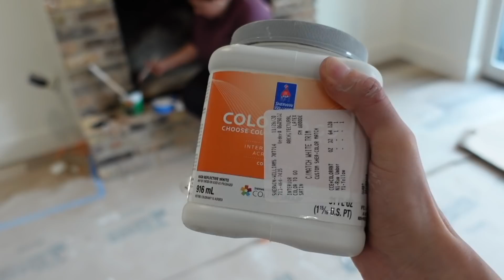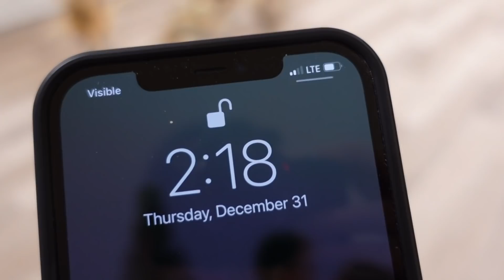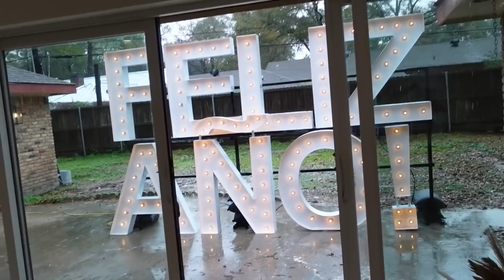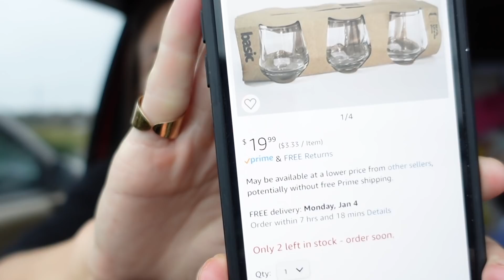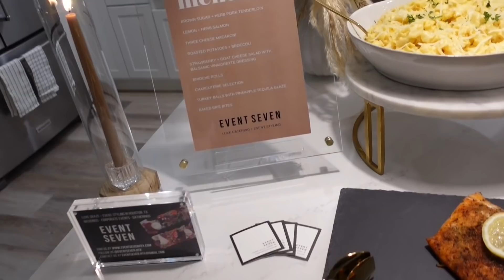AÑO NUEVO FUE ASI | TRANSFORMACION DE LA CHIMENEA | DECORANDO | VLOG | Carol del Toro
Gracias por estar de regreso por aqui, les dejo los detalles de lo que tengo

Arreglos de Globos: @mr.balloonstudio
Arreglos Florales: @perfectpetalsbygeo
Luces Marquee: @gf_lit